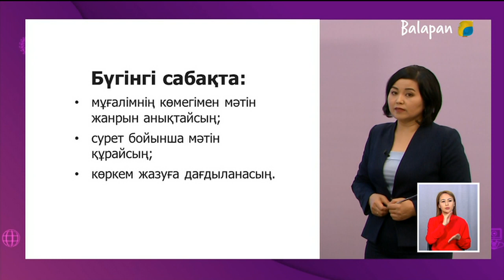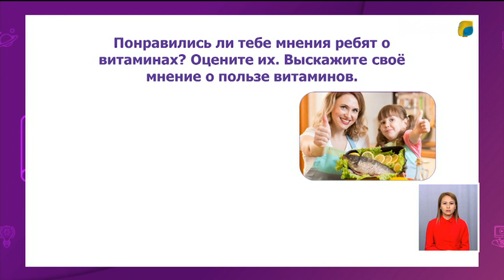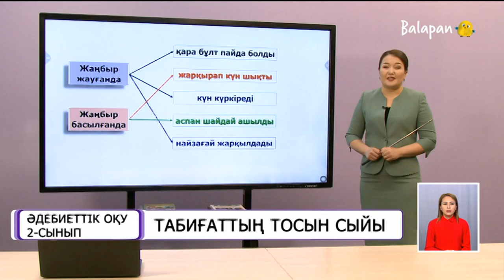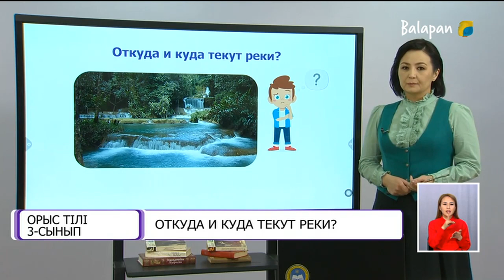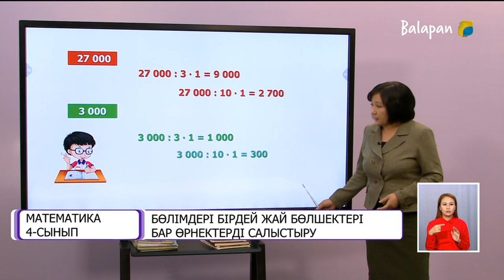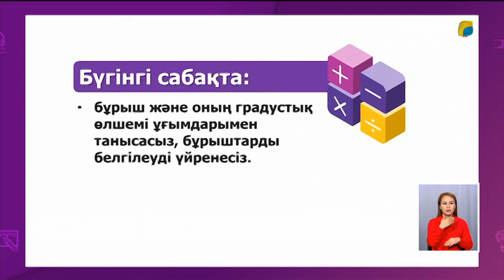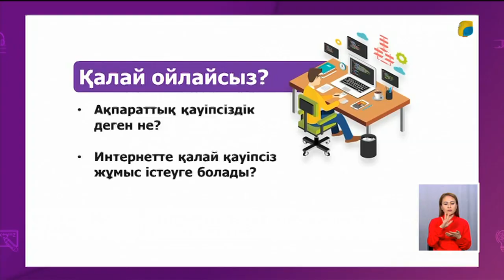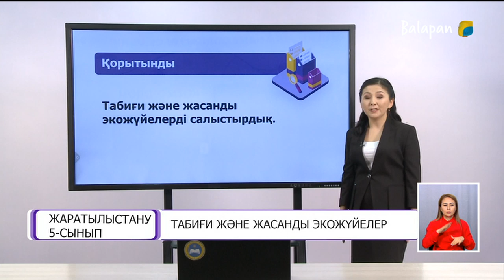20.04.2021 - 1-5 сыныптар